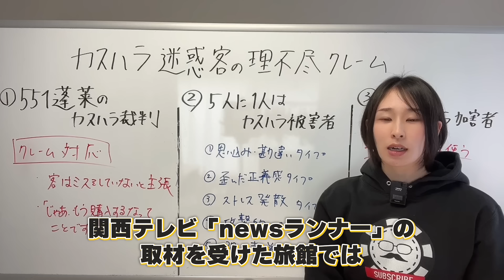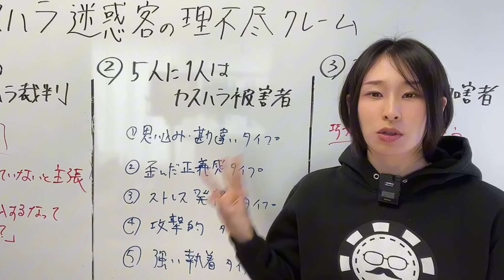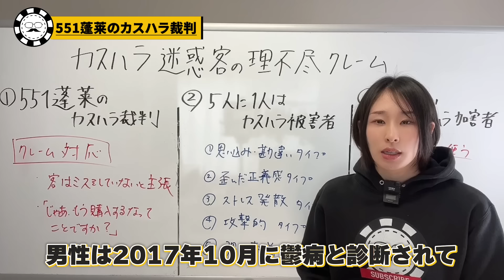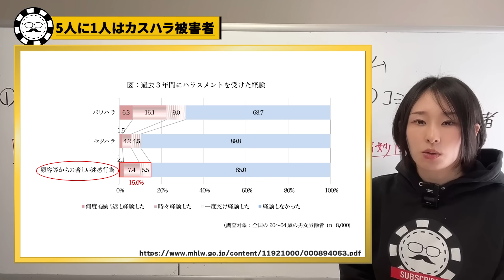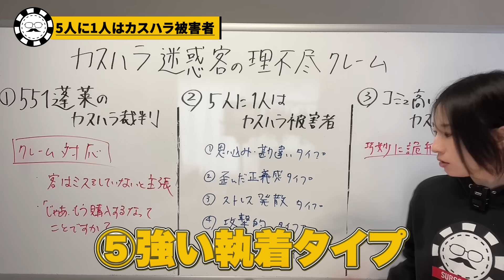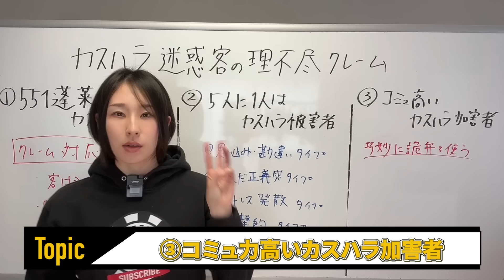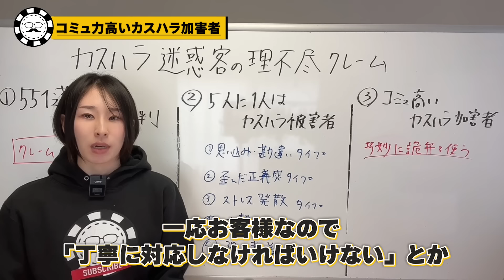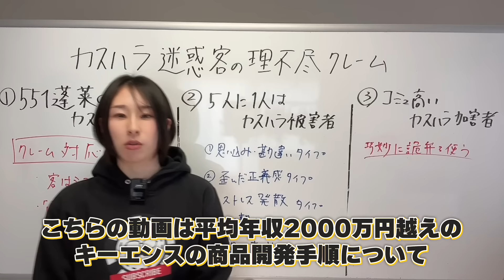【クレーム】「お客様は神様」で日本終了のお知らせ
厚労省は、近年のカスハラ問題を受けて、令和4年3月に、カスタマーハラスメント対策企業マニュアルを発表しています。カスハラを防止することは、雇用主の義務ですよ、というお達しが国から出されたのです。今回は、近年増えているカスハラムーブの事例や厚労省の統計からカスハラの実態について解説します。

カスハラの犯罪心理学
グレークレームを“ありがとう!”に変える応対術

【厚労省】カスタマーハラスメント対策企業マニュアル

00:00　オープニング
02:43　1.551蓬莱のカスハラ裁判
05:47　2.5人に1人はカスハラ被害者
11:00　3.コミュ力高いカスハラ加害者
13:30　今週のMVC
00:00　サトマイブーム

※弊CHではAmazonアソシエイトリンクを使用しています。

YouTubeでは話せない濃い話やイベント告知などはLINEにて。

サトマイ：
ビジネス統計学の専門家、マーケティングリサーチャー

\\　国立中学校の入試問題に採用されました　//
↑統計学入門書を読む前に読む本

\\視聴者の皆さまの応援のおかげで運営できています！//
頂いたSuperThanksは、すべて製作費に充てさせていただいています。
製作費：編集費、外注費、資料の購入、機材…
今後のより良い継続的な運営のため、SuperThanksドシドシお待ちしております！
※プレゼントやお手紙は辞退させていただきます。

□データや統計学をビジネスに活かしたい方へ

セゾン情報システムズ様へコンテンツ提供しました（ページ中ほど）
★各種SNS★
▼Twitter※毎日ゆるーく情報発信しています

551蓬莱 カスハラ裁判